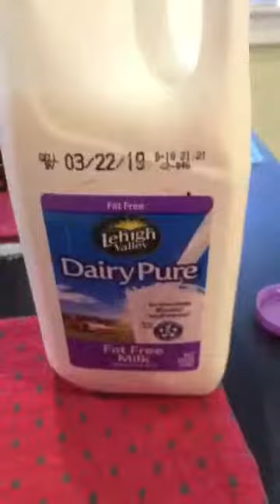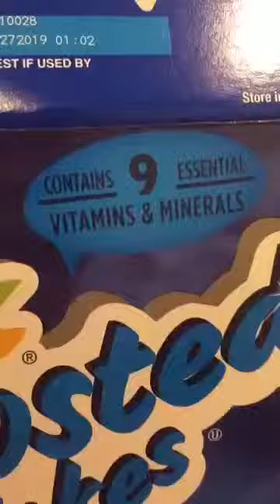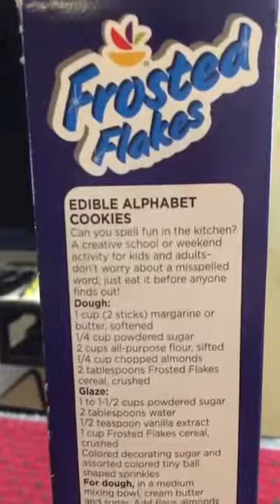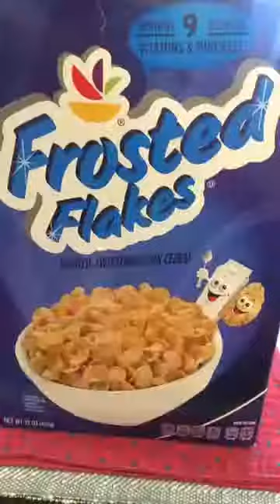Frosted Flakes Cereal Review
A review of the Giant store brand Frosted Flakes